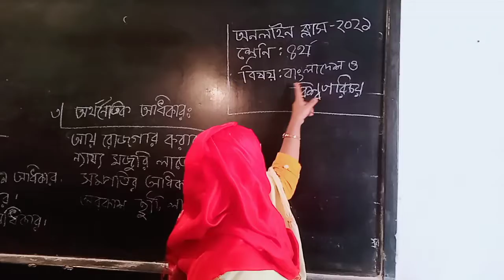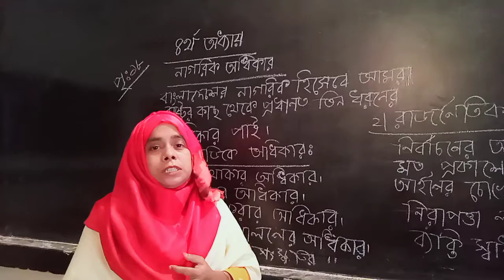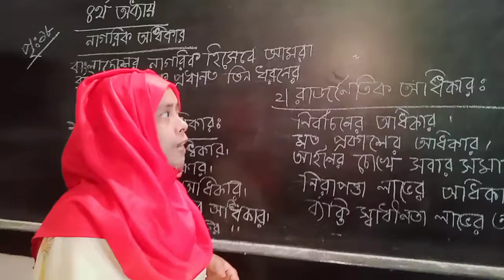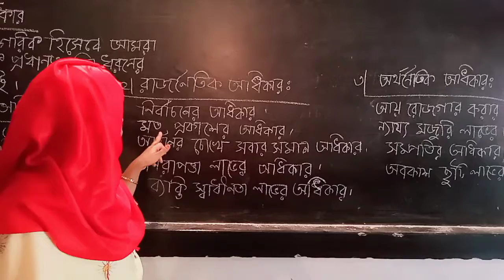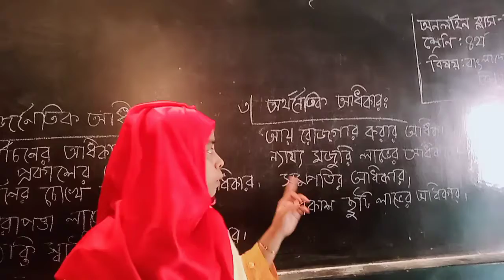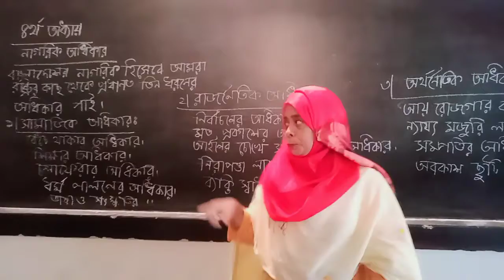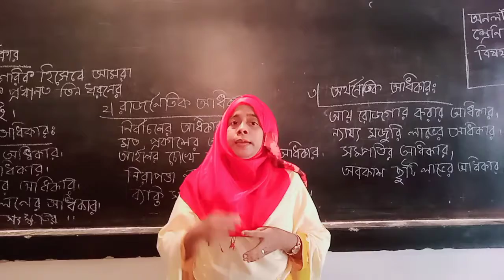Shirin Akter, Class:4, Social Science